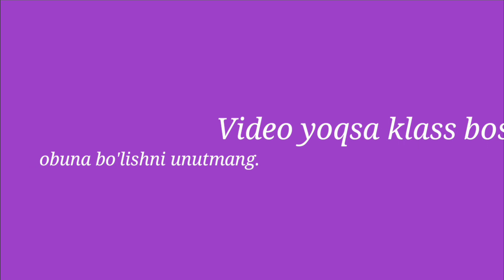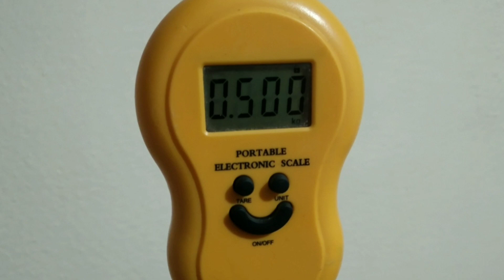ГЗК Гидропонный Зеленый Корм/ Gidropon usulidagi yashil ozuqa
Ushbu video kanalimiz yo'nalishidan chetda bo'lsa ham kimlar uchundir foydali bo'ladi degan umiddamiz.